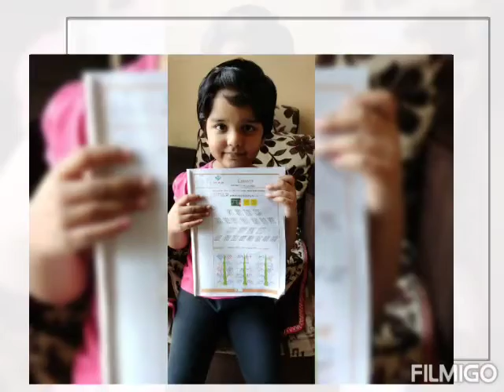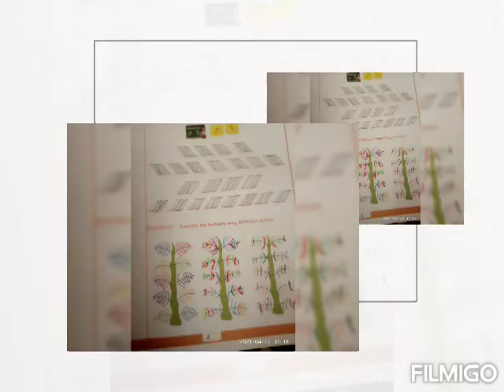Sunshine Kids Academy - Activity- Family👪Tree🌳